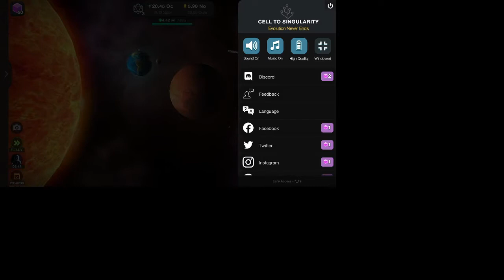The terraforming of Mars is so close! (Cell to Singularity)